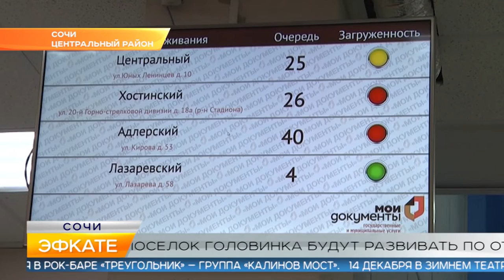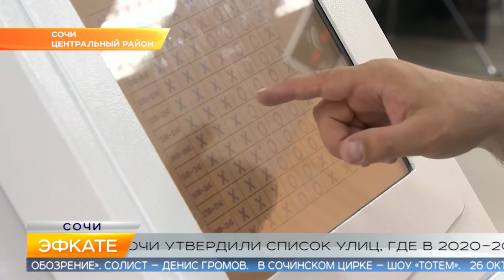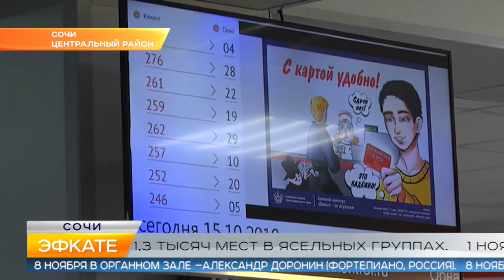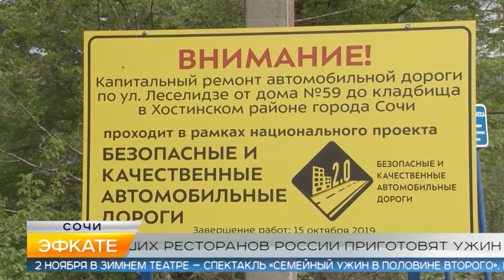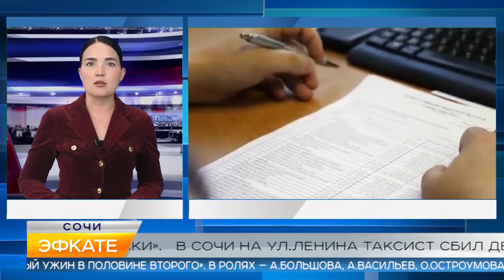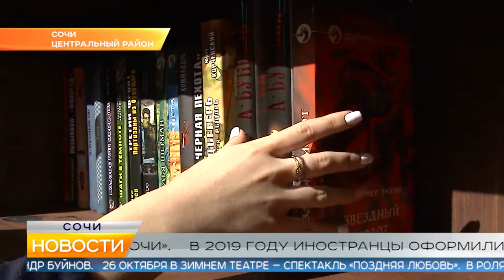Новости Сочи (Эфкате РЕН REN TV) Выпуск от 25.10.2019